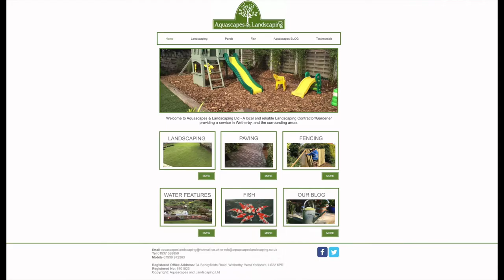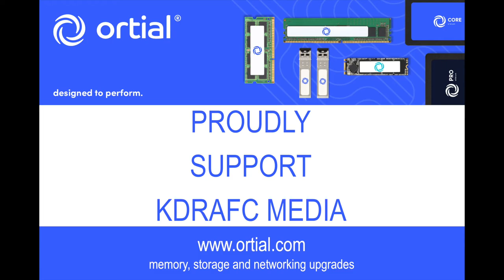Jack Holliday Goal 2 v Tingley Athletic Res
Jack puts us in the lead with a close-range finish from a corner.